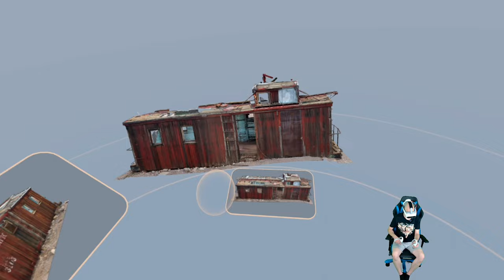Puzzling Places - Zauberhaft schöne VR Puzzles - Pico 4 + Key Gewinnspiel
Heute spielen Puzzling Places auf der Pico 4 das Game kostet 14,99€ und es sind auch schon bis zu 15 DLC´s mit neuen Puzzles erschienen.
Das Game ist auch auf der Quest 2 und PSVR2 erhältlich.

▌Shop ▌
Bobo VR P4 Twin Battery Upgrade Combo

▌Inhaltsverzeichnis ▌

▌Social Media ▌